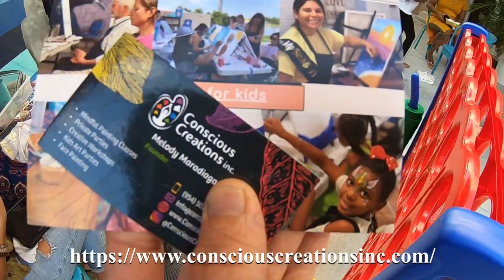Conscious Creations (Music Video) Music No Copyright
Melody Maradiaga from Conscious Creations, sharing her artistic abilities through a charity hosted event. Through the power of face painting with kids and youth in West Palm Beach, located in Sunny South Florida.

Advertisement Music Video donated by the Power of H3 - Hospitality Helping Hands.